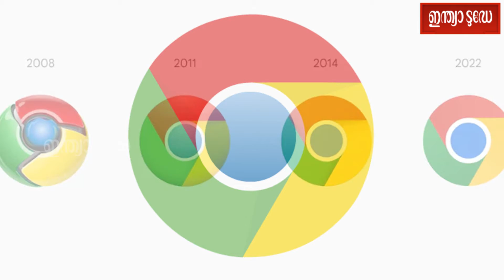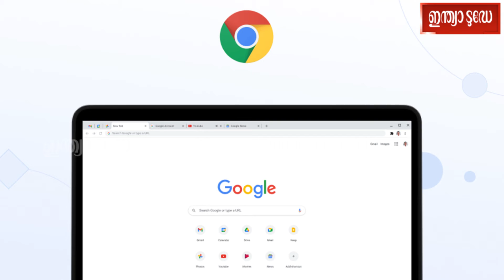Chrome gets a new logo / 8 വർഷത്തിന് ശേഷം ലോഗോ പരിഷ്കരിച്ച് ക്രോം | Indiatoday Malayalam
എട്ട് വർഷത്തിന് ശേഷം ലോഗോയിൽ ചെറിയ മാറ്റം വരുത്തി ക്രോം ( Chrome). എന്നാൽ ഒറ്റ നോട്ടത്തിൽ മാറ്റം എന്താണെന്ന് മനസിലാക്കാൻ കഴിയില്ല. ഗൂഗിൾ ക്രോമിന്റെ ഡിസൈനറായ എൽവിൻ ഹു പുതിയ ലോഗോയുടെ ചിത്രം ട്വിറ്ററിൽ പങ്കുവെക്കുകയും സൂക്ഷ്മമായ മാറ്റങ്ങൾ വരുത്തുന്നതിന് പിന്നിലെ ചിന്തകൾ വിശദീകരിക്കുകയും ചെയ്തു.